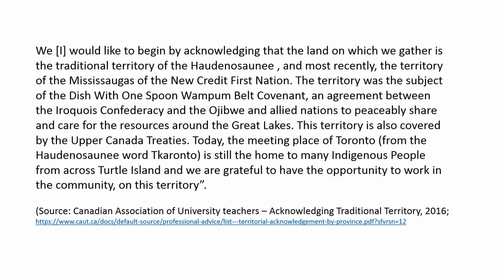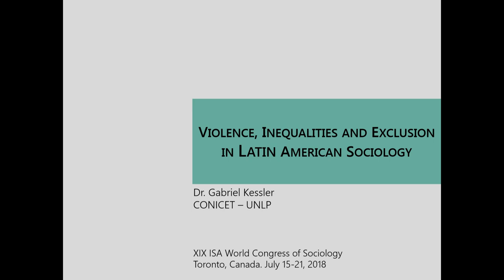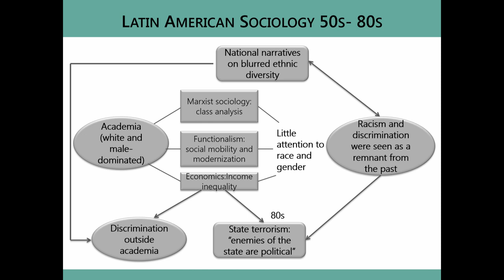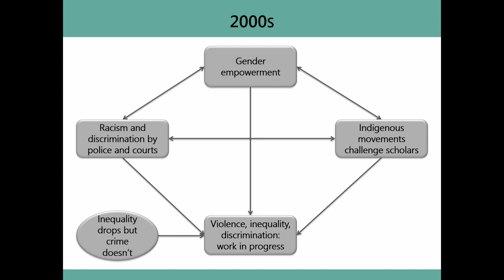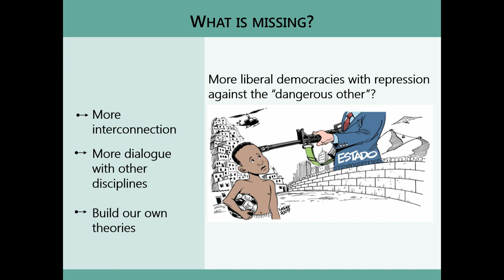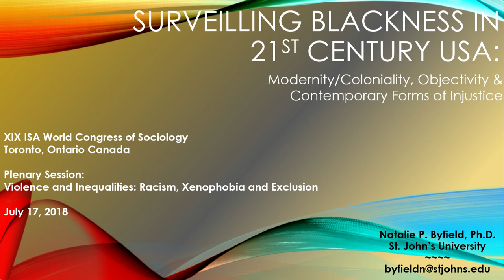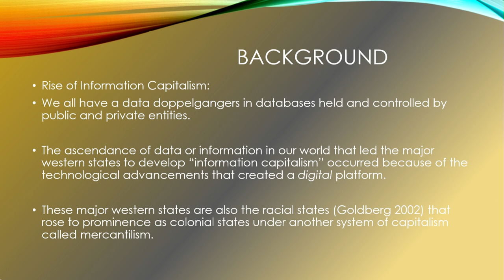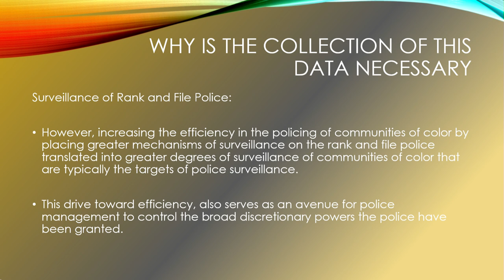XIX ISA World Congress of Sociology, 2018, Plenary Session, 7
Violence and Inequalities: Racism, Xenophobia and Exclusion

Session Organizers:
John HOLMWOOD, University of Nottingham, United Kingdom and Mokong Simon MAPADIMENG, University of Limpopo, South Africa

Chair:
Mokong Simon MAPADIMENG, University of Limpopo, South Africa

7.1 Violence, Inequalities and Exclusion in Latin American Sociology
Gabriel KESSLER, Universidad Nacional de La Plata-Conicet, Argentina

7.2 Resisting Xenophobic Violence in South Africa: thinking the character of popular politics
Michael NEOCOSMOS, Rhodes University, South Africa

7.3 Surveilling Blackness in the 21st Century U.S.A.: Modernity/Coloniality, Objectivity and Contemporary Forms of Injustice
Natalie BYFIELD, St. John's University, USA

7.4 What's It Like After Fifty Years: Multiculturalism in Canada at the Crossroads
Frances HENRY, University of Toronto, Canada